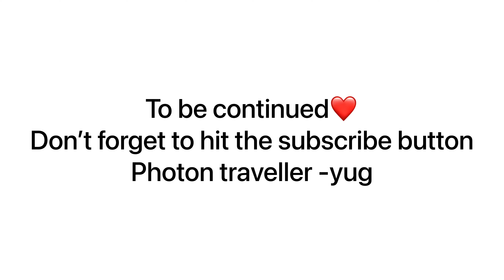Betab valley | Bajrangi bhaijaan | jab tak h jaan vlog trip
Beetab valley
Pahalgam
Aru valley
Shooting of jab tak h jaan , Bajrangi bhaijaan and many more